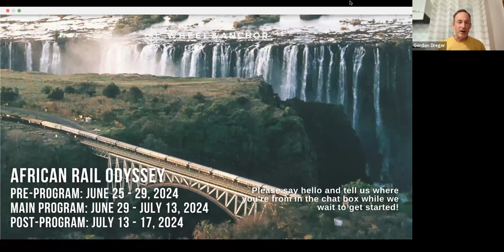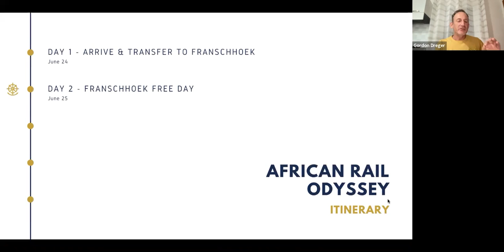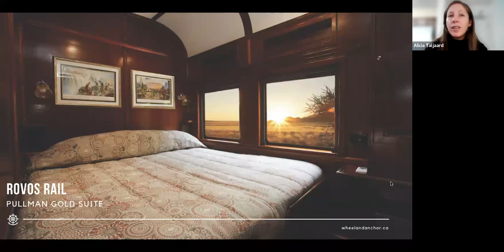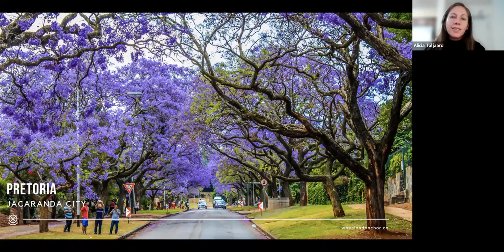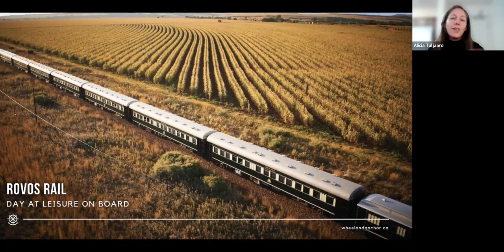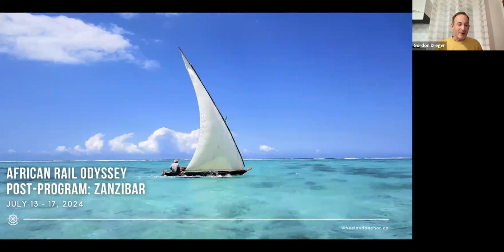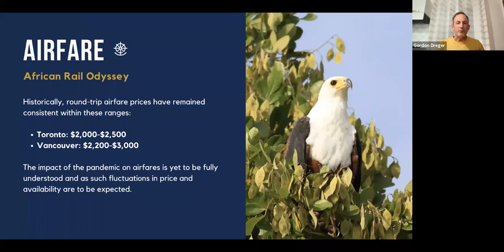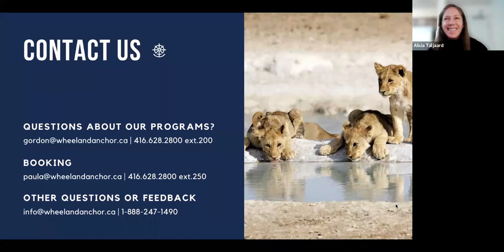African Rail Odyssey